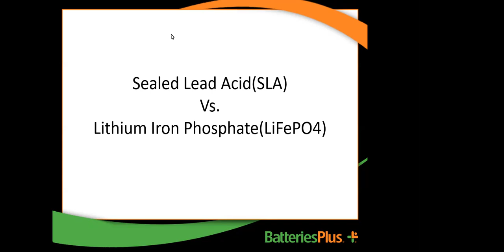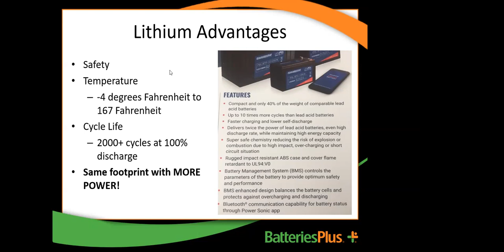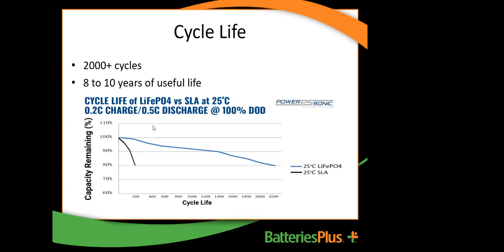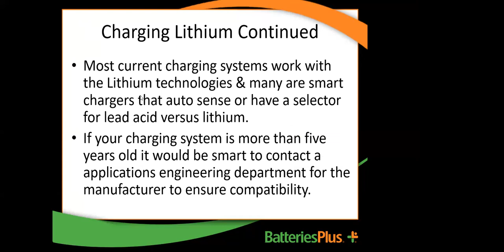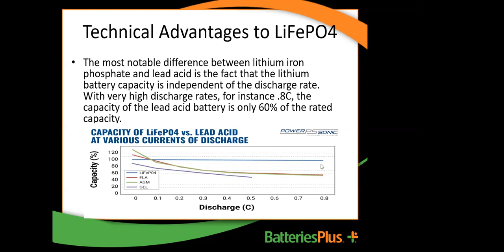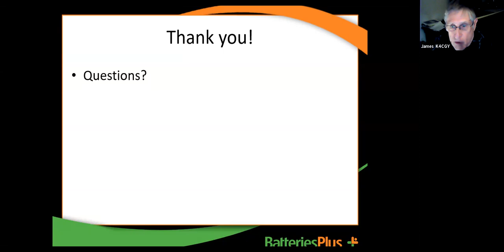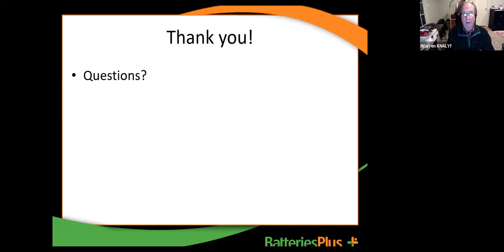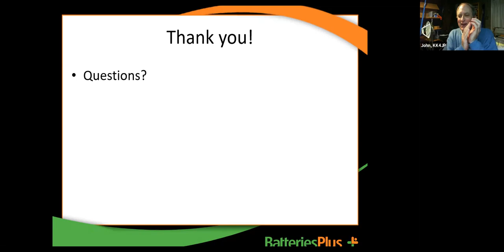SLA vs LiFePO4 Batteries for Ham Radio Use - Alfred Wanderlingh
Alfred Wanderlingh of Batteries Plus Bulbs discusses the attributes of sealed lead acid batteries and newer Lithium-Iron-Phosphate (LiFePO4) batteries, and how despite their high initial cost LiFePO4 may have a lower lifetime cost.